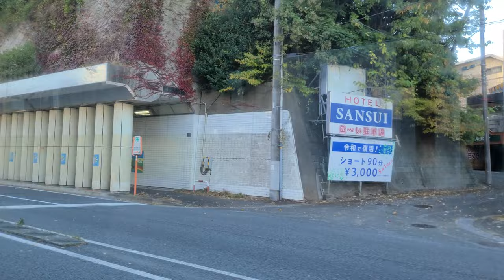【全区間車窓】横浜市営バス 108系統 港南台駅前～港南車庫前（清水橋経由）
【担当】
港南営業所

【停留所 一覧】
港南台駅前
港南台入口
清水橋
金井
藤ケ沢
港南車庫入口
港南車庫前

【撮影車両】
7-3900(日野ブルーリボンシティハイブリッド)
BJG-HU8JLFP
2007年式

【撮影日】
2022年11月3日(木)